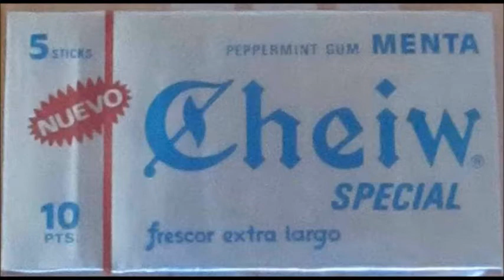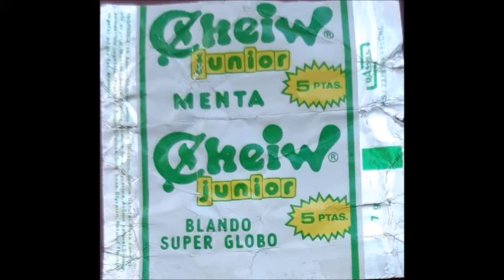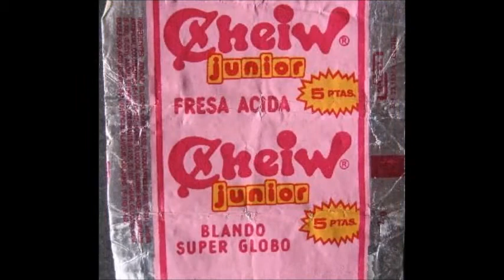Recordando el chicle "Cheiw Junior"